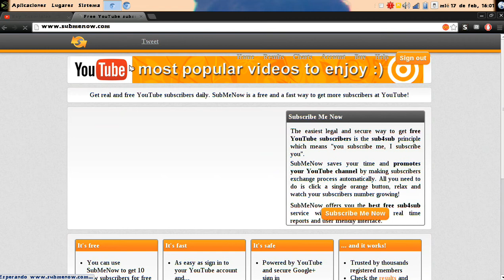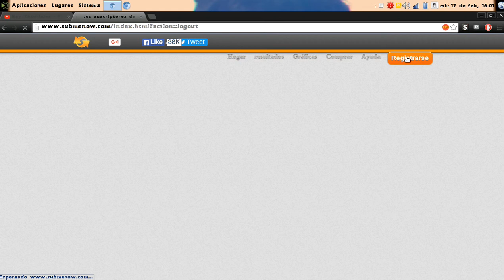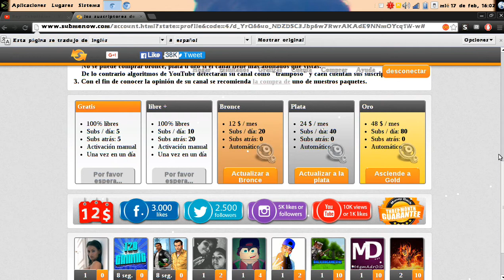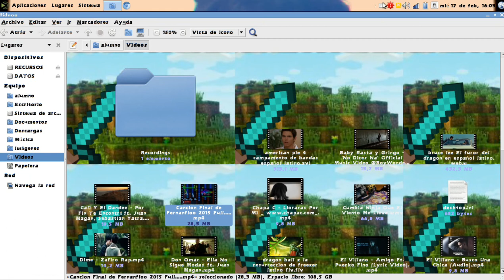Como Obtener 10 Suscriptores Por dia Online 2016- Rey Tutoriales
Bueno Chicos Espero que en un Dia Tengan Los suscriptores nesesarios para empezar en YouTube :D y Que lleguen aser Grander Youtubers :D :D

La Pagina Total Mente Funcionendoo !

jejej Espero que les funcione el video :D adios amigos mios :)